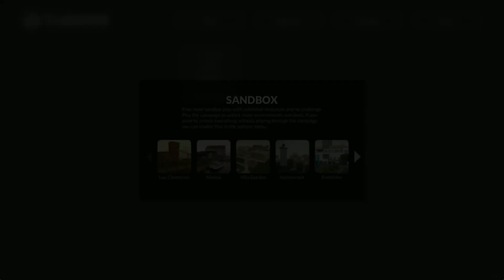Teardown | Building a bridge out of planks that can carry a small car